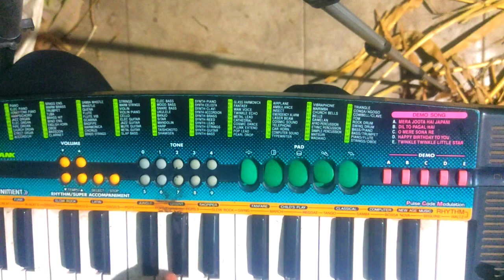jiva lago jiva new gondi casoi video song 2023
koya shamaj videos
ani casoi videos